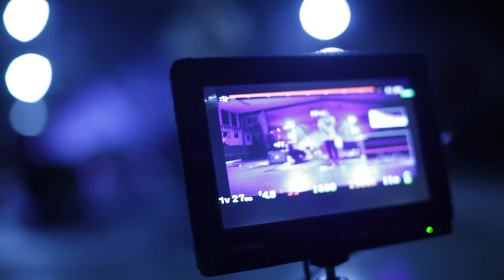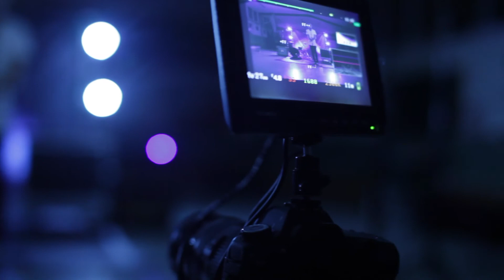This Is What It Feels Like (Behind The Scenes) - traveatworld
Behind the scenes of Smabbit doing a cover of This Is What It Feels Like.